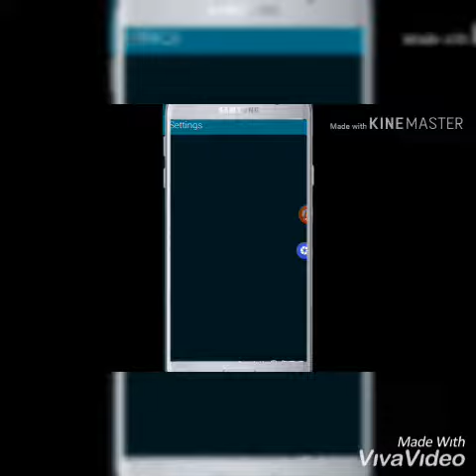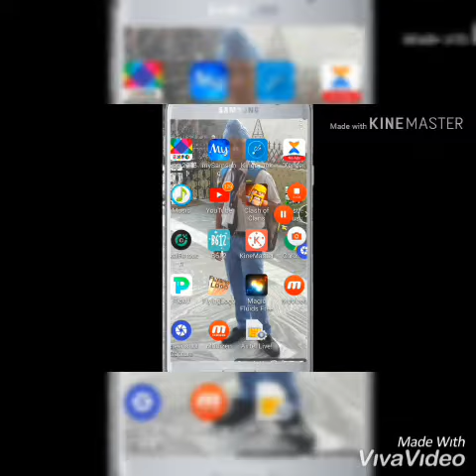Solve hang problem 100 precentor solve esy setteing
Hi guys thanks